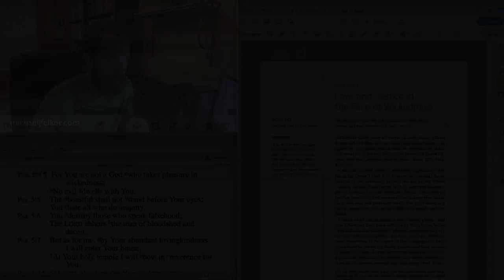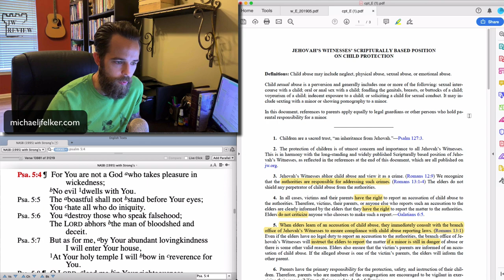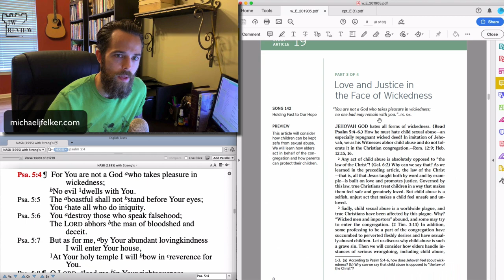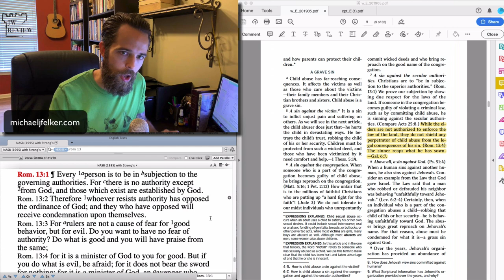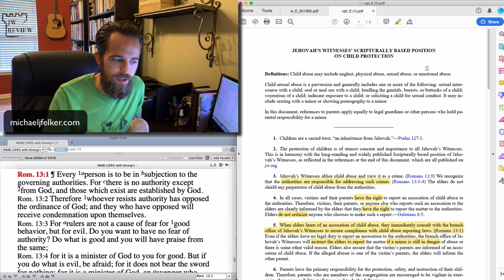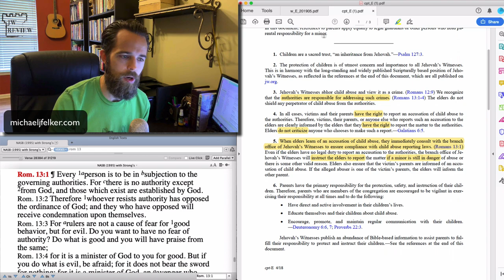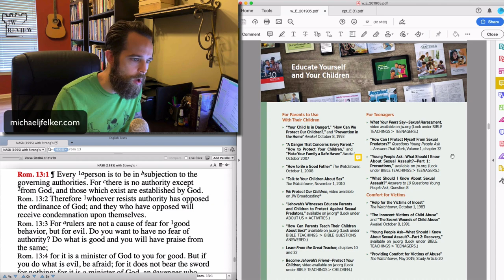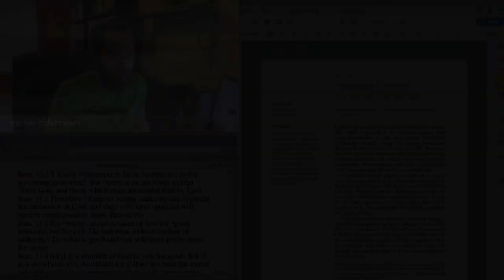Love and Justice in the Face of [JW Child Abuse] - May 2019 Watchtower Study Review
This is the Watchtower Study review for July 8-14, 2019.

Topics of discussion: Child Abuse

GIVING

LINKS